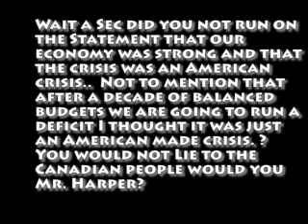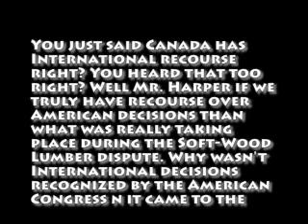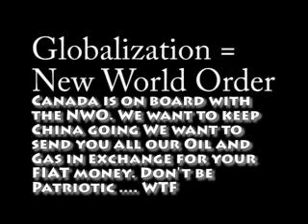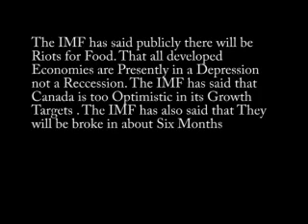Prime Minister Harper on CNN and the New World Order1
Canadian Prime Minister Stephen Harper was on CNN discussing the Stimulus Package Buy America and the New World Order oops I mean IMF,  WTO and their International Trade Deals that benefit the Corporations in a Race to the Bottom.

Informal forum or global conspiracy?